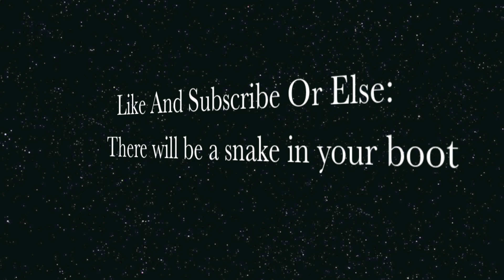For Honor - Trolling With Lawbringer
Sky Roses - We Didn't Set Out To Be Superheroes